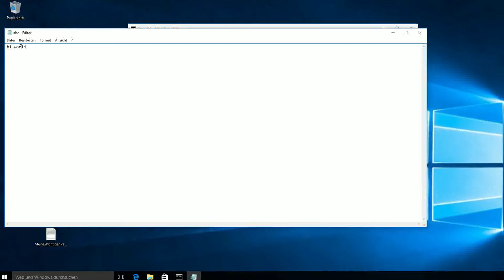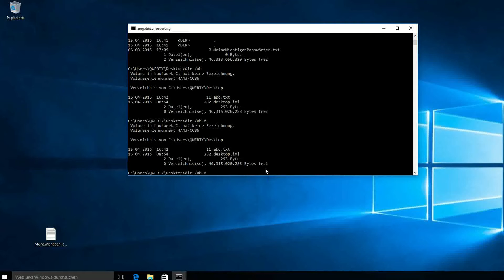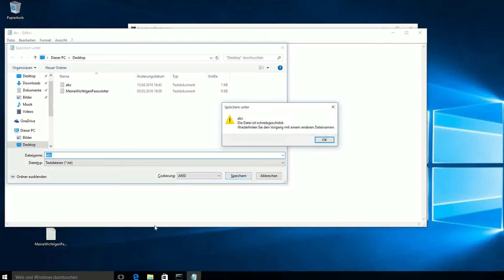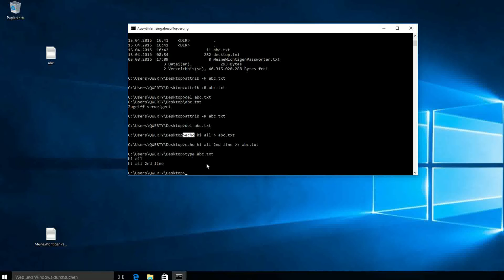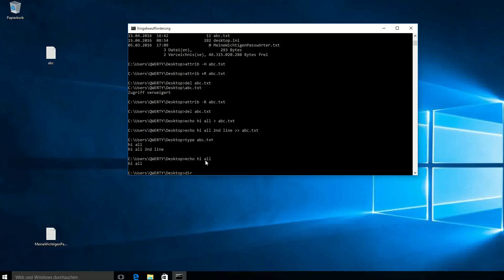Windows Command Line Tutorial #4 - Dateien löschen, erstellen, anhängen und Pipes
In diesem Tutorial geht es um Dateioperationen.